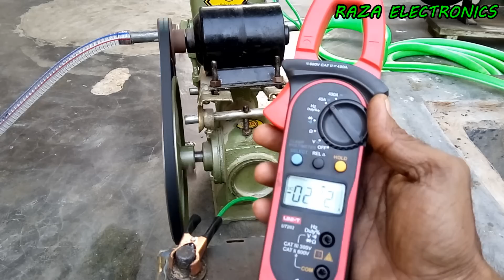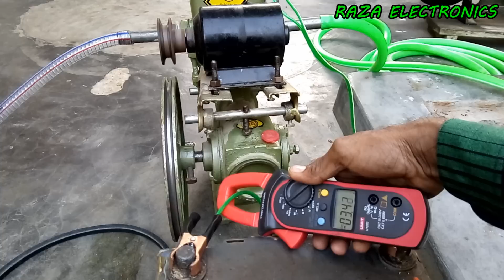Solar dc motor quality details complete guide in hindi Urdu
is video me solar dc motor ki quality details bataya gaya he
Kindly watch my next video about

video achhi lage to isse like aur shear zaroor kare                                 aur mere channel